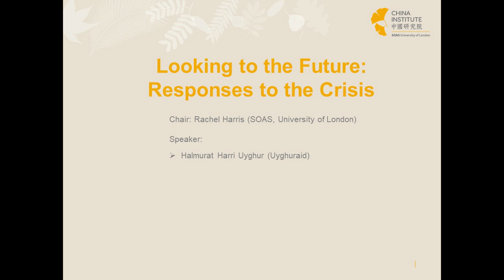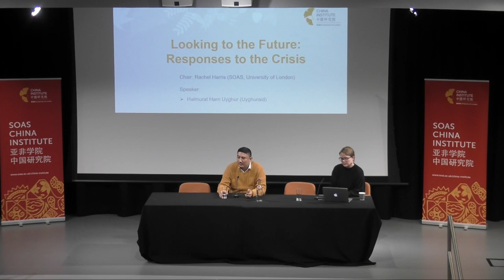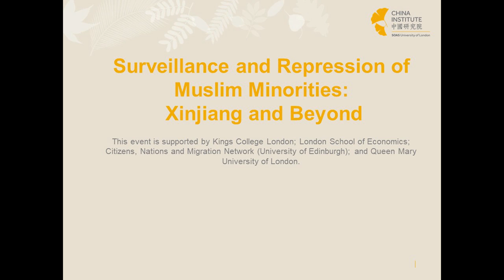Surveillance and Repression of Muslim Minorities - Panel 4 | SOAS University of London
'Surveillance and Repression of Muslim Minorities: Xinjiang and Beyond - Panel 4' was a seminar given by various speakers on the 7th of March 2020.

This public event aims to show how China’s extensive repression of the Muslim population in the Xinjiang Uyghur Autonomous Region of China connects to regional and global trends. Since 2016, an estimated 1.5 million Turkic Muslims have been detained in internment camps, while the wider population is subject to invasive systems of surveillance, severe restriction of freedoms, and disciplinary regimes of political re-education. This systematic and targeted set of policies, which purport to have a basis in Chinese law, harness the latest advances in surveillance technologies and are related to contemporary global flows of ideology and capital, notably the global ‘War on Terror’ and Islamophobia.

This conference aims to understand the developments inside Xinjiang within this wider context, examining the continuities, parallels, and direct links between the repression of Muslims in Xinjiang and the experience of other Muslim minorities in Asia and across the globe. We situate China’s policies in Xinjiang in the context of its wider goals of economic, political and diplomatic expansion, and thus who profits from this wave of repression. We consider the continuities between China’s governance of Xinjiang and the actions of other states, historically and today.

Participants in the event will include academics and practitioners focusing on Xinjiang, on examples of repression from other regions and on the three overarching themes that will anchor our discussions, outlined below. We will also consider the question of what our response to this crisis should be.